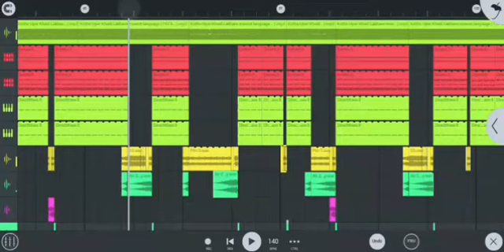Flm Setting कोठे ऊपर खड़ी लखावे || Kothe Upar Khadi Lakhave Remix Song